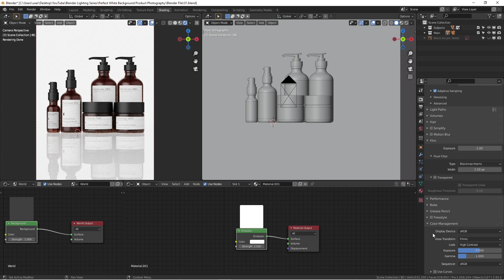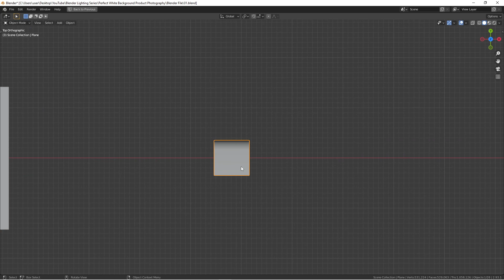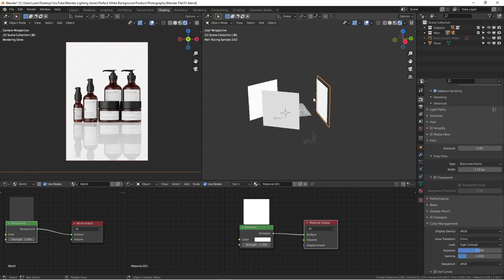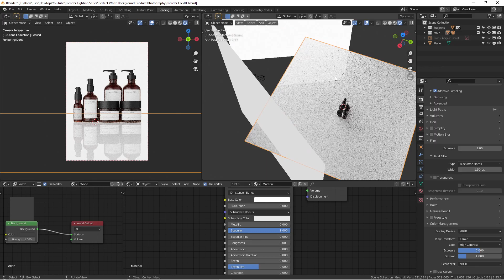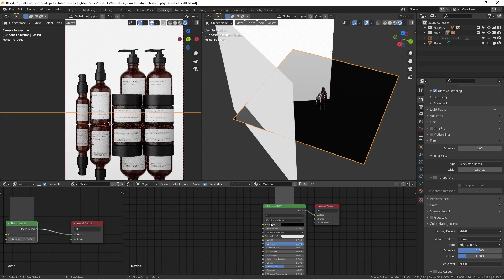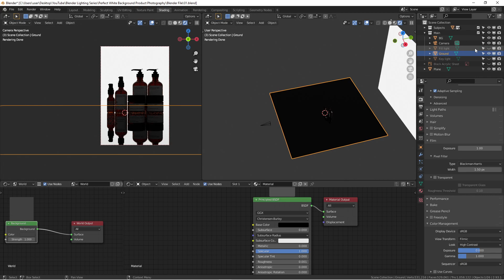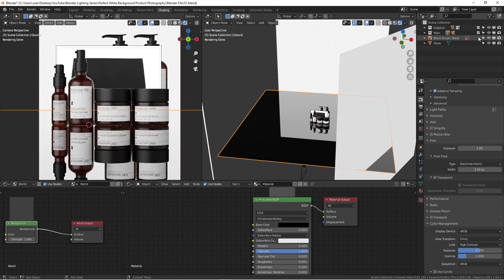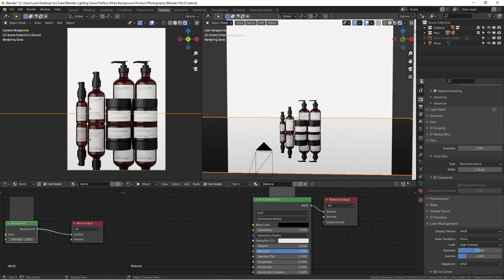How to Create Perfect White Background Products Photography ( Blender Lighting 101 Series )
In this Blender tutorial, I will show you how to create perfect white background products photography in Blender. Many of you are focusing on modeling and material creation but don't have a decent knowledge of lighting. Create perfect white background products photography images for your clients is a typical job that I have to do, and these perfect white background images need a lot of works done inside of Photoshop.

However, if you are setting up a 3D scene or a photography setup, you don't need to have a lot of hassle in the post-processing in order to get the result! Light your scene like a photographer, understanding the lights as a professional photographer.

This is an ongoing studio lighting video series, which means improving your understanding of using studio lights in Blender or even in a real photoshoot.